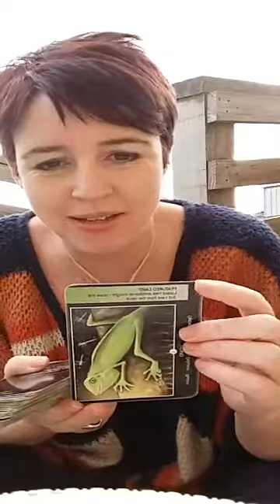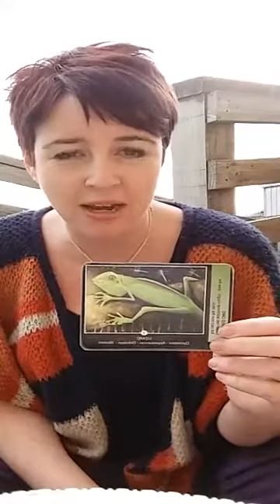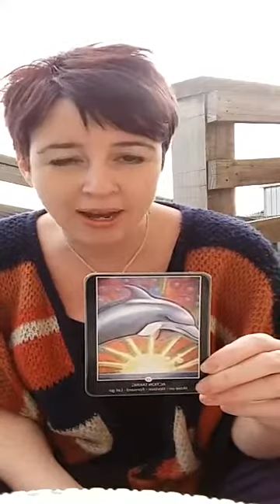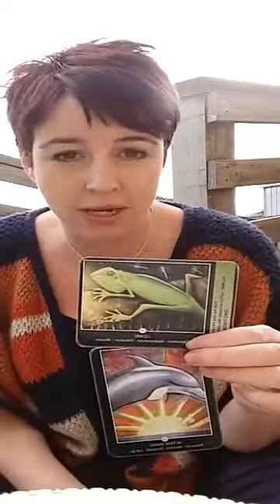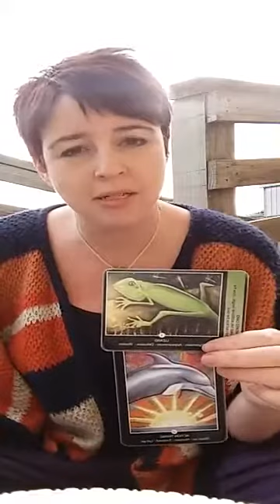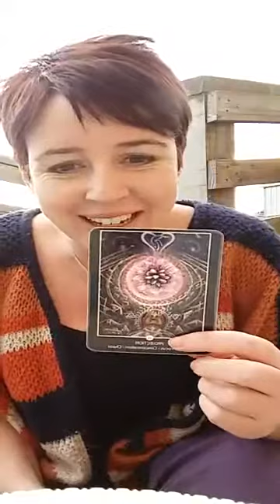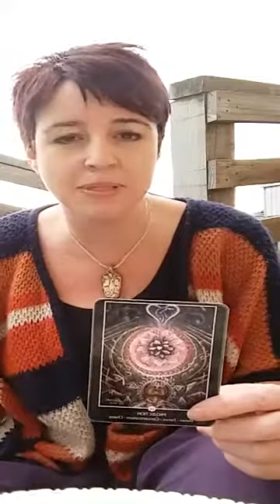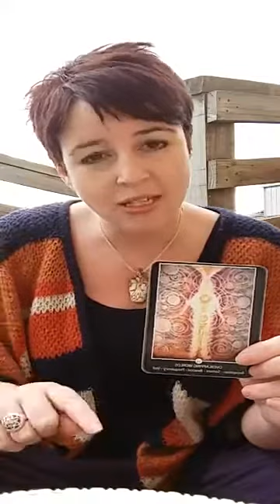Cards for mon 11th & tues 12th Sept with Lee-Anne Peters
Cards for mon 11th & tues 12th Sept with Lee-Anne Peters - illusion, appearances, truth, shed old skin, move on, move forward, dark part of the night, let go, focus, hold centre, overlapping worlds, time of transition - Thanks for watching!